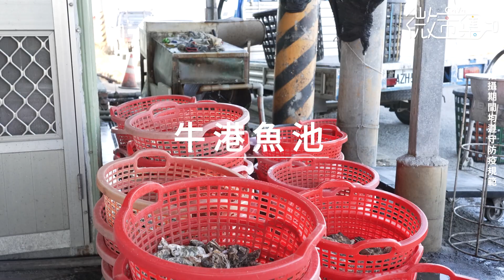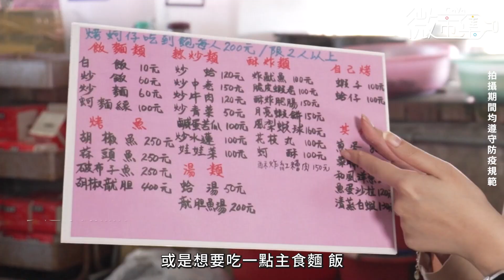不一樣的時尚農遊-嘉義縣-海之聲【ÇaVa微市集】第2集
前往嘉義來趟不一樣的時尚農遊！到嘉義東石聽見海之聲
走進三百多年歷史的壯麗廟宇，造訪東石人的信仰中心
以「風」、「陽光」、「魚」等元素建立海港新樣貌，都在東石漁人碼頭等你來搜集！
烤蚵吃到飽竟然只要200元，而且平日竟然不限時！
世界第一高跟鞋！白天夜晚都超美麗~
東石不僅有條傳說中「消失的道路」，還有座「臺灣最美的馬桶」？ 一起揭開東石秘境！